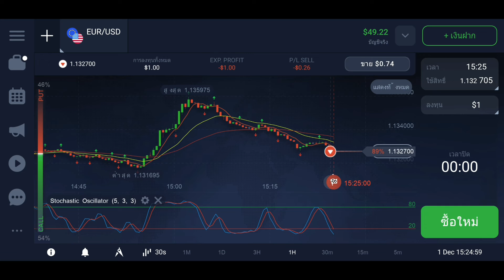เทรดครั้งละ 1 $ ครั้งแรก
สมัคร IQ Option เพื่อหาเงิน Online กดครั้งละ 1 $